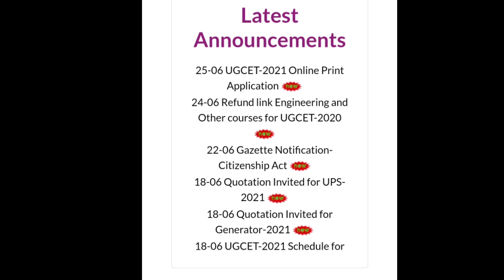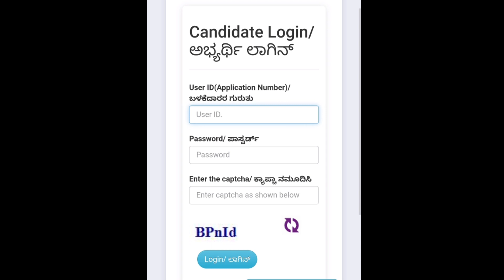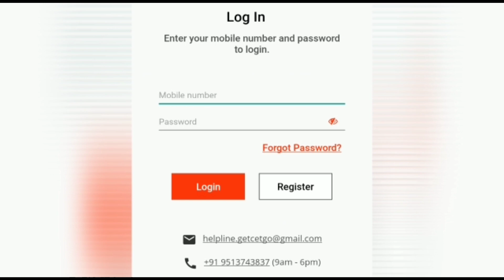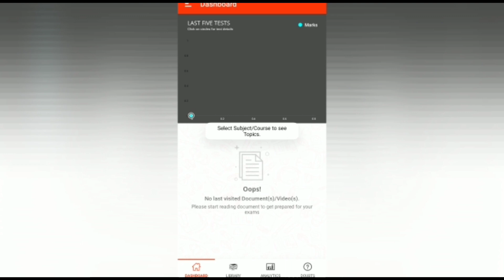How to Download KCET 2021 Application form | KCET 2021 UPDATES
How to Download KCET 2021 Application form | KCET 2021 UPDATES | KCET APPLICATION FORM DOWNLOAD | KCET 2021 | KCET UPDATES 2021

🔥 KCET UPDATES
🔥 PGCET UPDATES
🔥 DCET UPDATES
🔥 VIDYASIRI, SSP, NSP
🔥 And all Other Scholarship Information
🔥 PROCEDURES TO FILL ONLINE APPLICATION
🔥 Exam Strategies